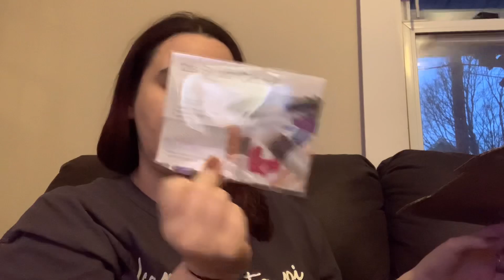Chitchat, Life Update and Spring Giveaway!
Here are the rules you must be 18 or older, be subscribed with subscriptions public, use the mystery word. (One entry per person, one comment equals entry)The giveaway ends on 4/4 and winner will be announced Easter! Products were purchased by me or bought through subscription services by me. I am not responsible for lost or damaged packages. Once it ships I am no longer responsible.

Want a more personal look into my life check me out on Instagram at Heartwarriormama91